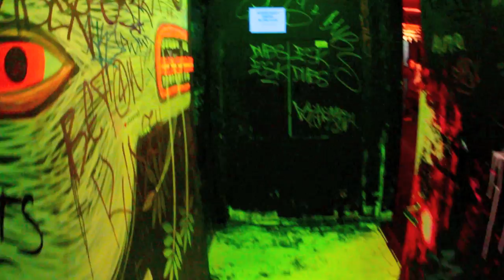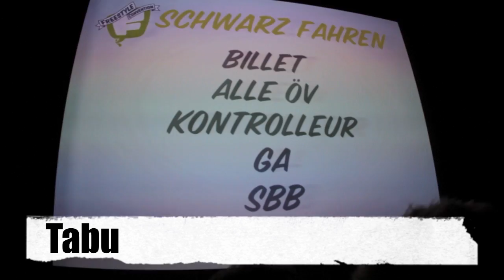Freestyle Convention im EXIL (Dezember 2011)